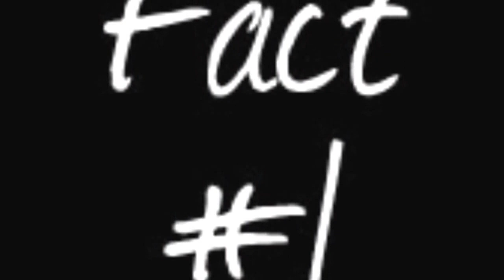Turn Up Thursday with Sandra :)